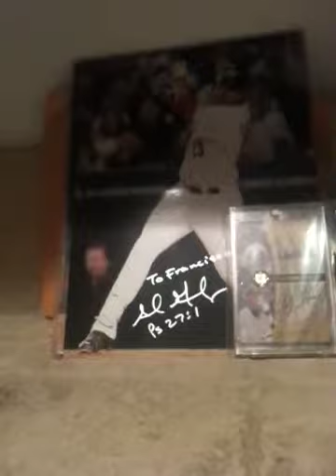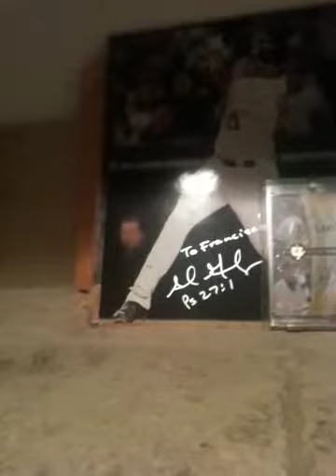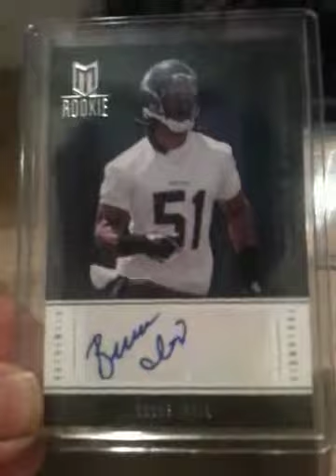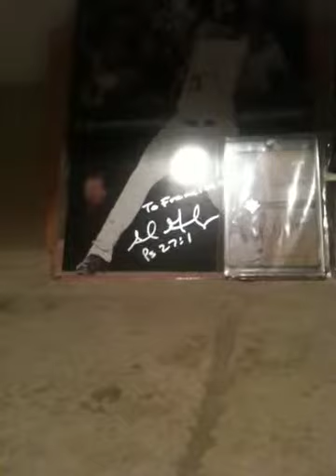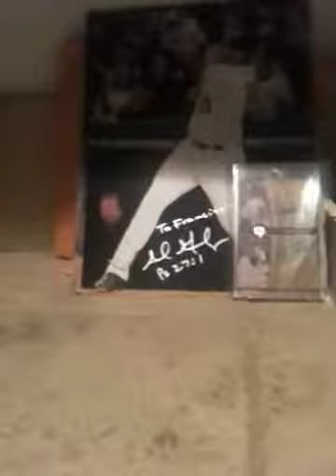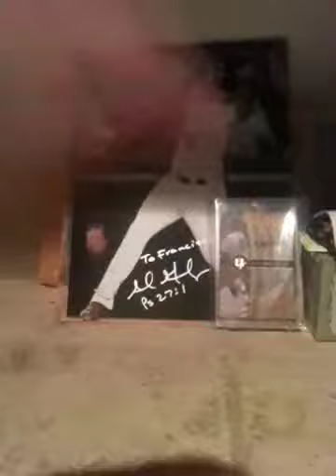3 Package Mailday!!!Football!Minlovers2!Insane Patches!+Triple Auto Ft/Fs